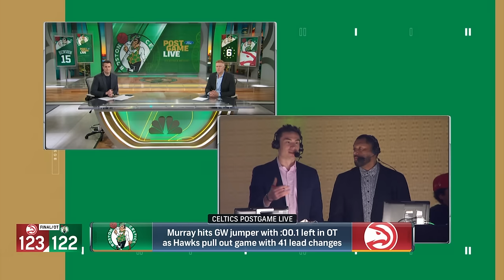INSTANT REACTION: Dejounte Murray drops 44 points, last-second game-winner as C's drop both to ATL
Eddie House, Drew Carter and Brian Scalabrine join Tom Giles to offer instant reaction and analysis following the Celtics' 123-122 overtime loss to the Hawks. In a game with a record 41 lead changes, Dejounte Murray went off for Atlanta, finishing with a career-high 44 points including 11 in OT and the game-winner.